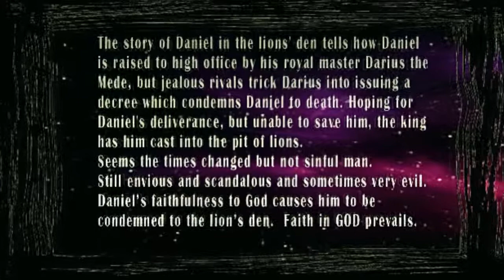Daniel 6 - 1- 28 Lions Den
The story of Daniel in the lions' den tells how Daniel is raised to high office by his royal master Darius the Mede, but jealous rivals trick Darius into issuing a decree which condemns Daniel to death. when faced with false accusations. God knows the truth. watch all bible flicks